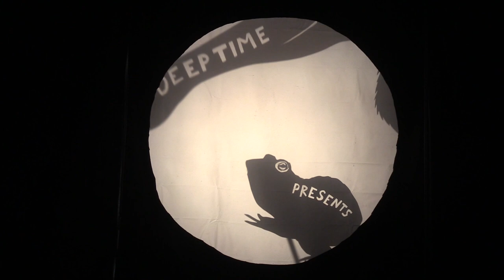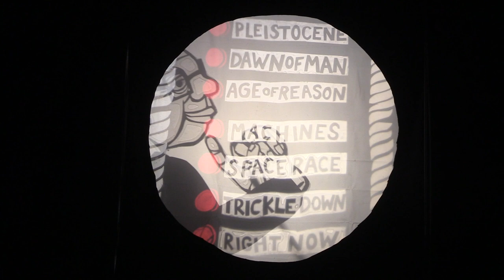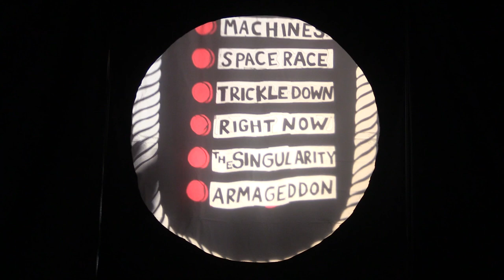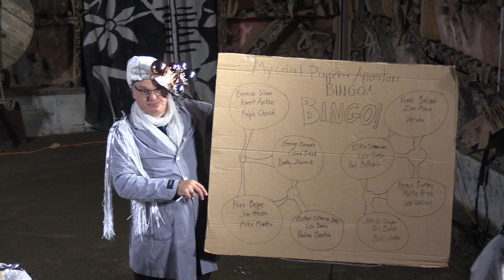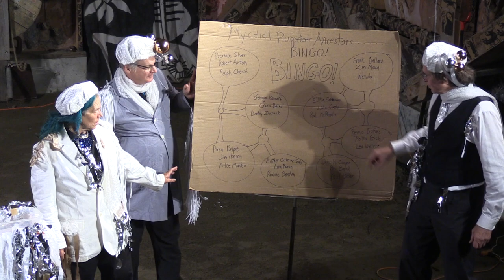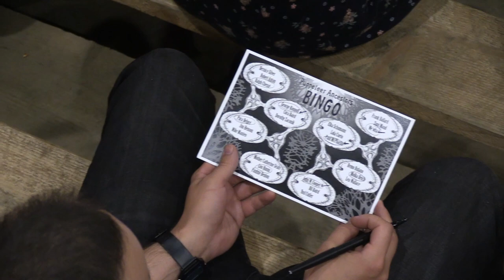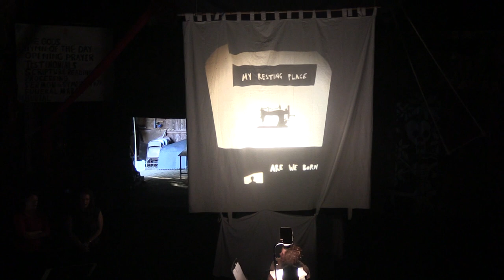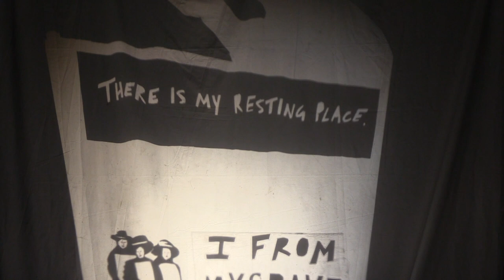BreadandPuppet_Radical Cheese Day 2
1 - Deep Time Puppet Co. - The Time Machine, Nyssa  Collins with musicians Miranda Elliott-Rader and Lettie Nazloo. Jan Burger, Sophie Joy, Emily McHugh, Audrey Dubois
2 - Nettle Shirts Puppet Works - "The Lot", Miranda Elliott-Rader, and Lettie Nazloo
3 - Great Small Works - Mycelium Ancestors Bingo (needs performers' names)
4 - My Resting Place - (needs group's name and performers' names)
5 - Jacqueline Wade - Mumia

film/edit: jlipani
For over 90 B&P videos, many movement videos re: ecology and Anti-War demonstrations please go to jeromelipani-youtube. Thanks for your Views!